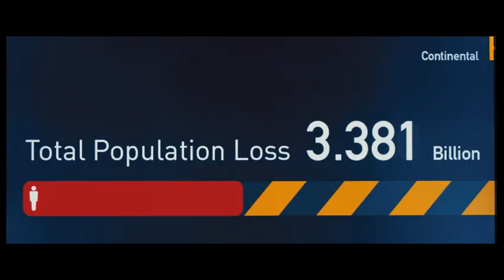Z-та световна война - основен трейлър (премиeра 28 юни)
Z-та СВЕТОВНА ВОЙНА на 3D в кината от 28 юни 2013 г., предпремиера от 21 юни.